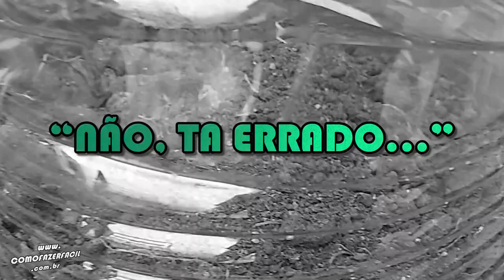COMPOSTEIRA DE POBRE CASEIRA COM GALÃO DE ÁGUA SUPER BARATA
Passo a passo como fazer composteira doméstica caseira com galão de água descartável, super barata, rápida e fácil. Da pra fazer composteira com garrafa pet e outras garrafas.
Crie insumos adubo super nutritivo para suas flores e plantas em geral de jardinagem, com cascas de frutas, vegetais, restos de alimento, borra de café e outros alimentos que jogaria fora do seu dia a dia.

Deixe seu jardim muito mais bonito produzindo seu próprio adubo nesta composteira caseira super prática.

Materiais deste episódio:

Galão de água;
Meia calça velha;
Um pouco de pedra;
Terra;
Tesoura;
Prego;
Cascas e materiais orgânicos (restos de frutas, legumes, vegetais em geral);
Minhocas (mas não é preciso se não tiver).

Como fazer?